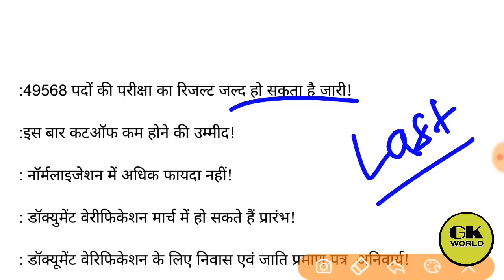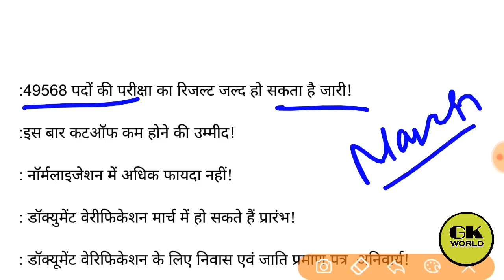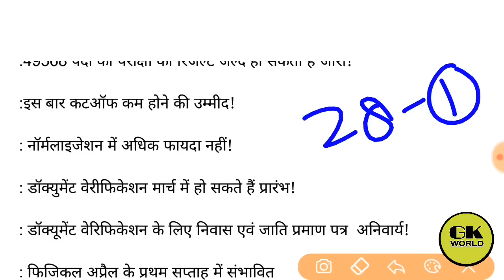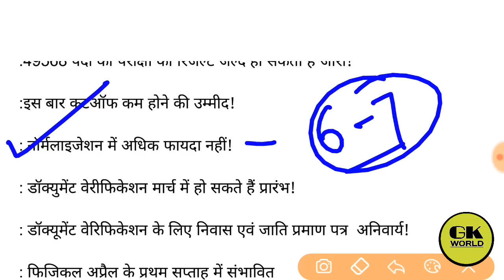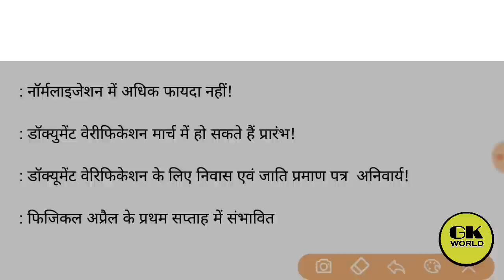उत्तर प्रदेश पुलिस 49568 के सभी प्रश्नों के लिए उत्तर